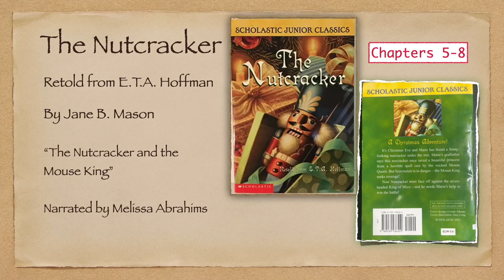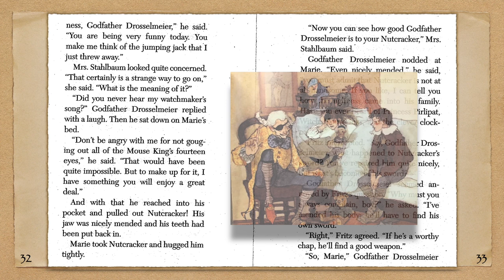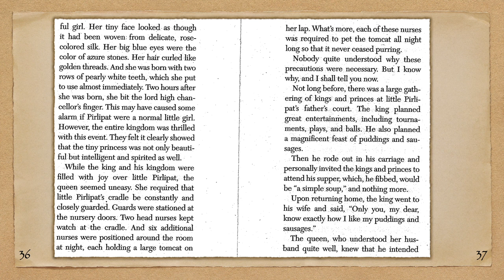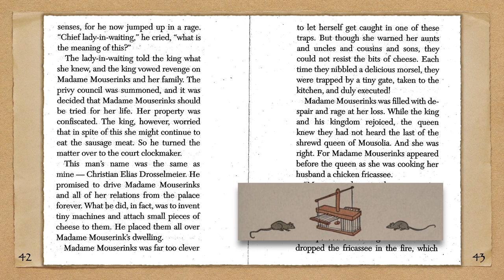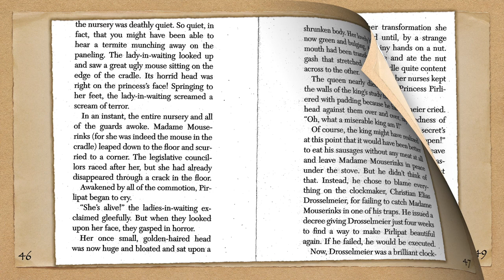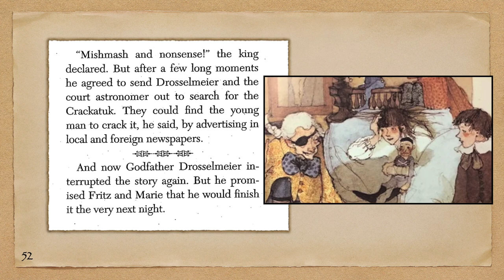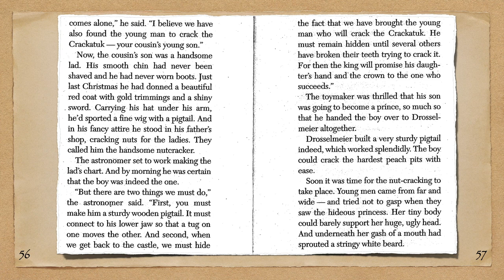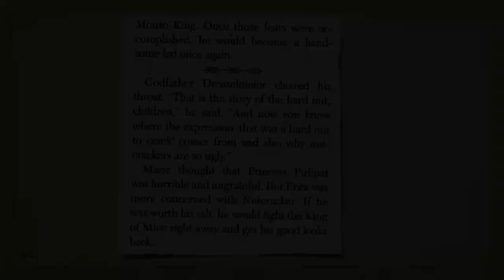The Nutcracker and the Mouse King by E.T. A. Hoffman | Chapters 5-8 | Abridged text and audio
This is part 2 of an audio recording I made of an abridged version of The Nutcracker and Mouse King by E.T. A. Hoffman. This was created for my High School ESL class. The video is enhanced with a variety of images to help English learners learn vocabulary and understand the story.

This abridged version is from  "Scholastic Junior Classic"  adapted by Jane B. Mason.

Background music is the original score of The Nutcracker Ballet  by Tchaikovsky.
Illustrations have come from a variety of children's books and artists.
Several video clips were used  to demonstrate story concepts.

Thank you so much for listening! I hope you enjoyed my recording:)